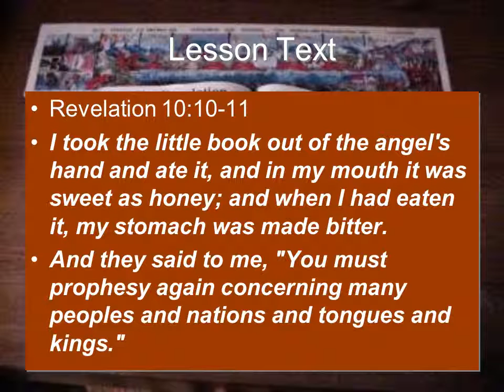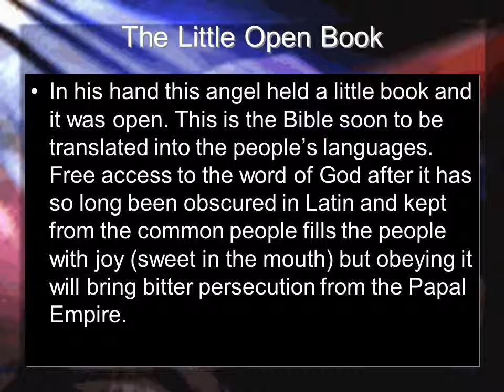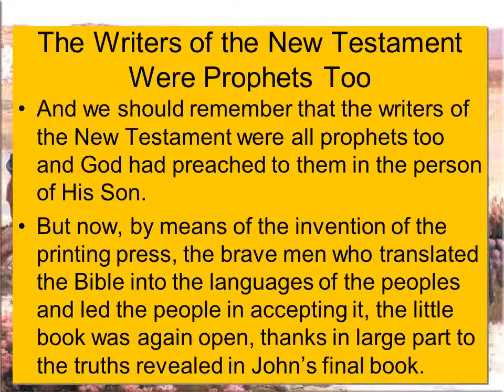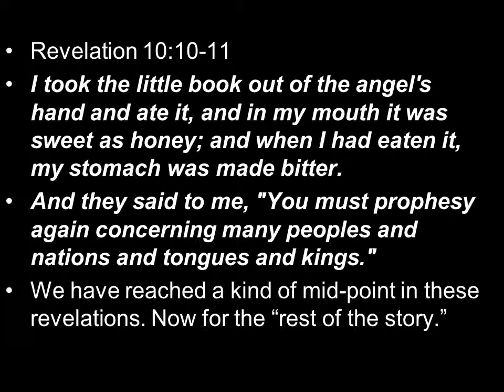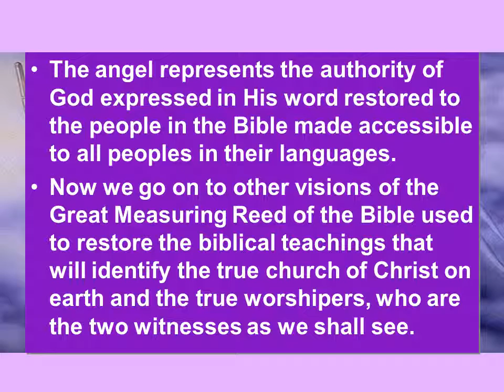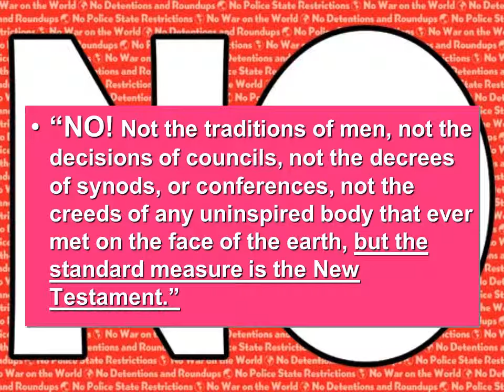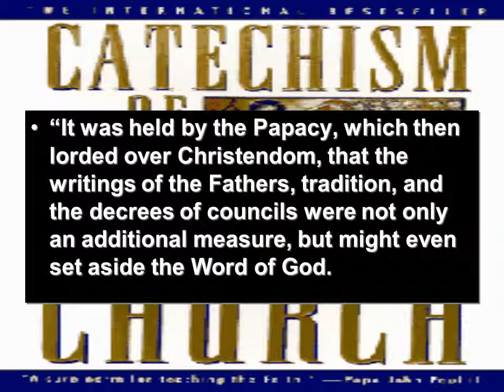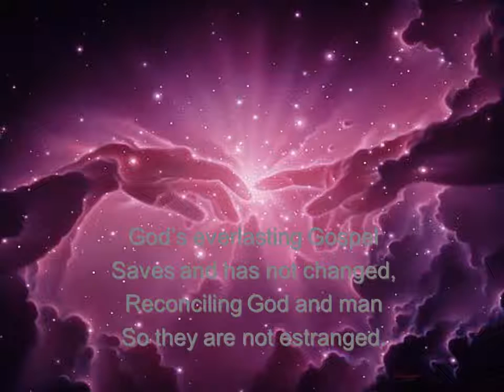Revelation Lesson 14 The Little Open Book and the Two Witnesses, Part 1 of 2 by Ellis Jones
We have reached the midway point of the visions. In these two chapters, 10 and 11 the Reformation begins.